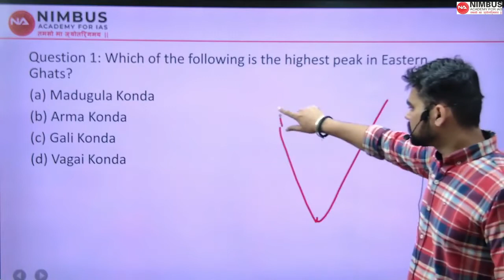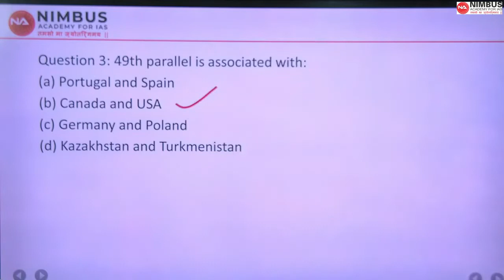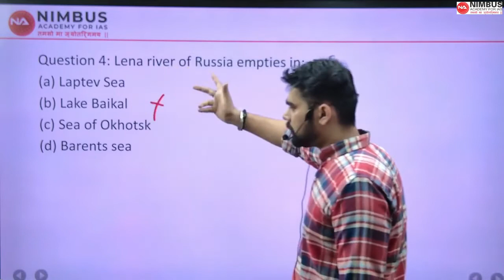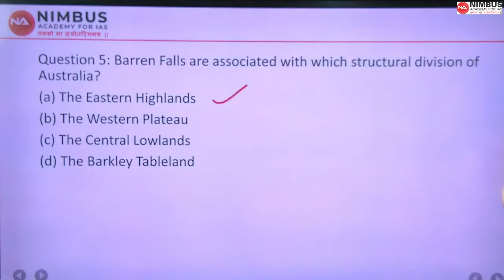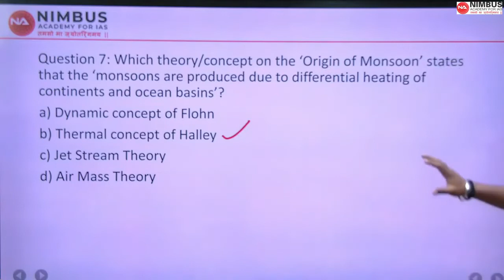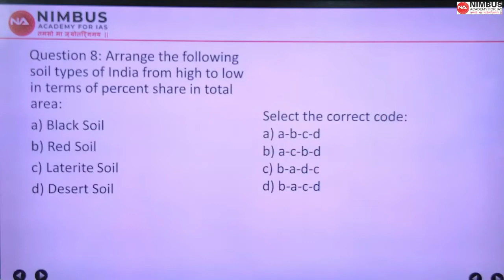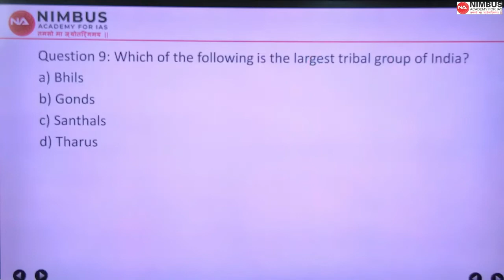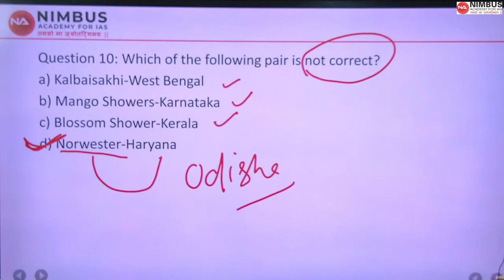Previous Years Questions - Geography-3